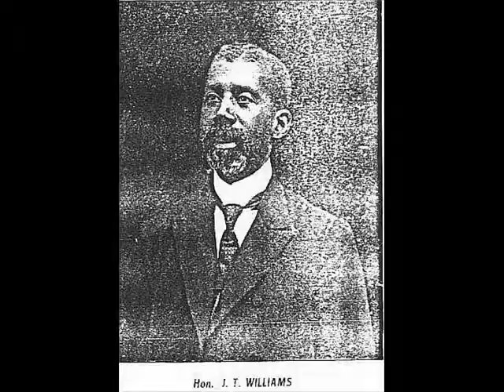Queen City Tours and Travel/J T Williams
Brief history of Dr. J.T. Williams,Charlotte,NC,presented by queencitytours.com